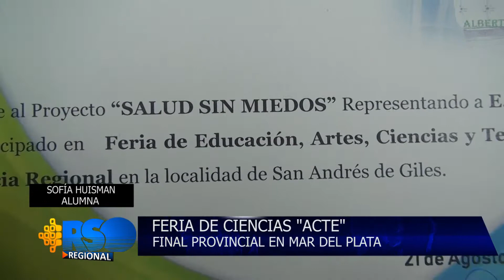Feria de ciencias ACTE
Final provincial en Mar del Plata